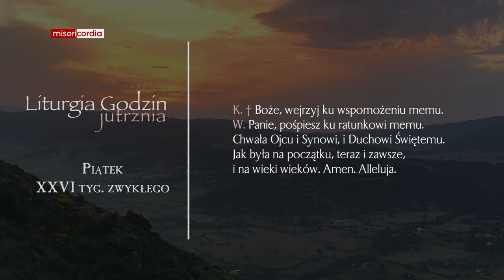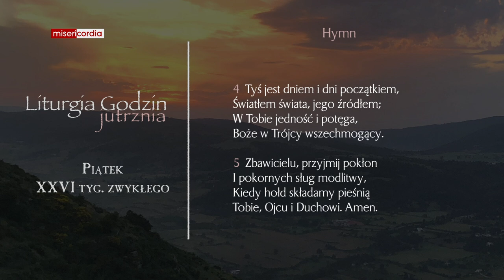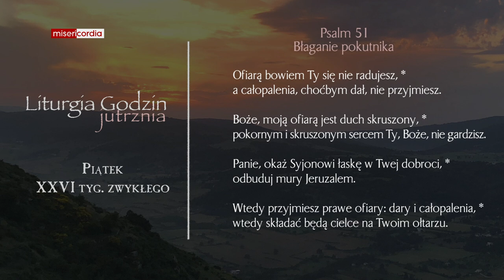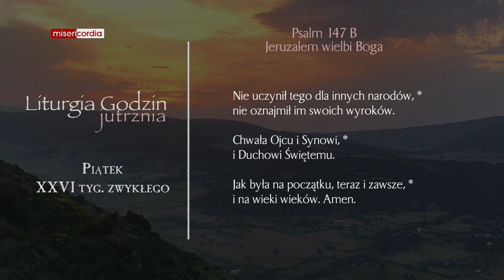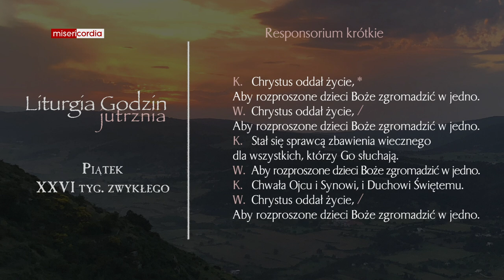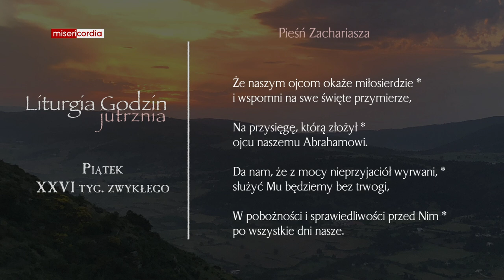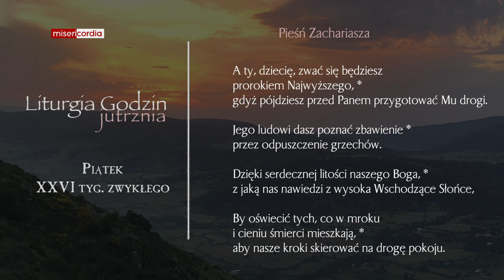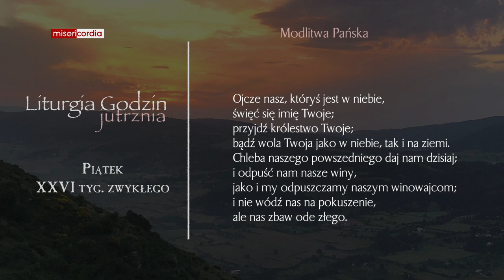Liturgia Godzin | Jutrznia | Piątek, XXVI tyg. zwykłego